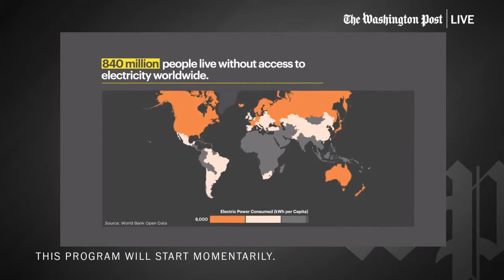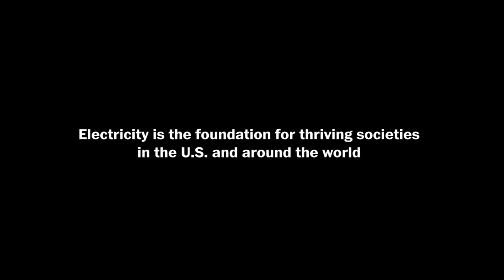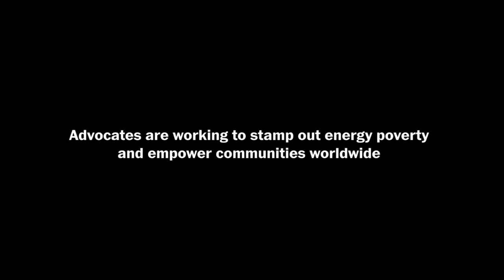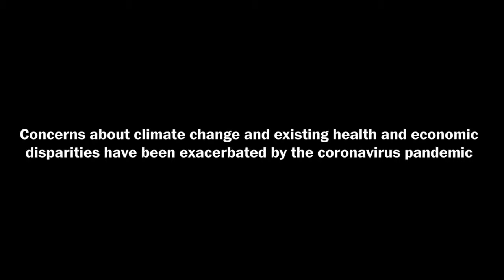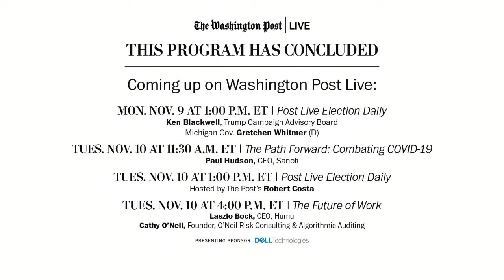The Future Reset with John Kerry, Mary Robinson, Rajiv J. Shah (Full Stream 11/9)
Former Secretary of State John Kerry, former president of Ireland Mary Robinson, Rockefeller Foundation President Rajiv J. Shah and economist Lord Nicholas Stern join The Post to discuss collective efforts to stamp out energy poverty and empower communities worldwide. Tune in on Monday, Nov. 9 at 11:00 a.m. ET.